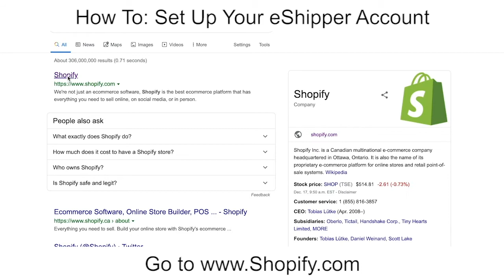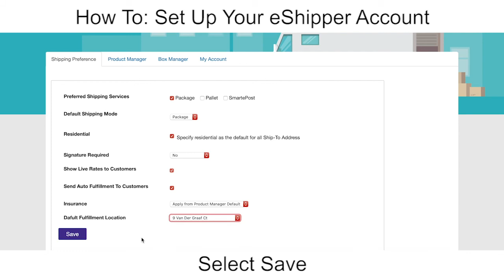Setting Up Your eShipper Account